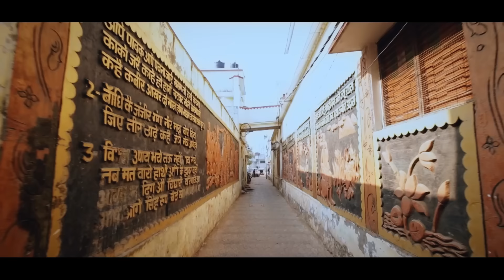Swachhata Hi Seva: Join the Massive Clean-Up Movement on October 1st!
A strong, passionate, and dedicated JanAndolan for Swachhata.
With 8.4 lakh+ spots registered to be cleaned on 1st October (so far), the day would be an epitome in Indian history making Bapu's dream and PM Narendra Modi Ji's vision of SwachhBharat a reality!